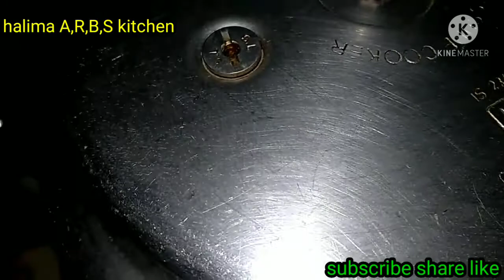Ghee Rice chicken kurma நெய் சொறு சிக்கன் குருமா